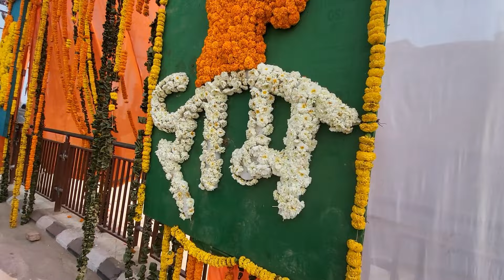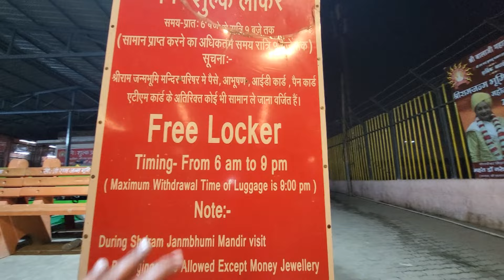Ram mandir ayodhya - ram mandir ayodhya new update | Ayodhya ram mandir vlog darshan संपूर्ण जानकारी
Ram mandir ayodhya - ayodhya ram mandir - ram janam bhoomi ayodhya - ayodhya mandir - ram ayodhya mandir - ayodhya dham ram mandir is a Hindu temple under construction in Ayodhya, Uttar Pradesh, India. It is located at the site of Ram Janmabhoomi, the birthplace of ram. The three-storied temple is built in the traditional Nagar style with each wall measuring 20 feet. No iron is used in the construction of the temple anywhere.
It has a length (east-west) of 380 feet, a width of 250 feet, and a height of 161 feet. The complex has a total of 392 pillars and 44 doors.

In this video, i have shared all information related to location , timings , how to reach , ram mandir , places to visit in ayodhya etc. of ram mandir ayodhya - ayodhya ram mandir - ram janam bhoomi ayodhya - ayodhya mandir - ram ayodhya mandir - ayodhya dham ram mandir and also given you latest updates of ram mandir ayodhya - ayodhya ram mandir - ram janam bhoomi ayodhya - ayodhya mandir - ram ayodhya mandir - ayodhya dham ram mandir , so make sure to watch this video till the end to know everything.

Sree Ram Janmabhoomi Mandir

Ram mandir ayodhya Ayodhya ram mandir
Ayodhya mandir ayodhya ka mandir
Ram ayodhya mandir ayodhya dham mandir
Ram ayodhya ka mandir
Ram temple ayodhya construction
Ram temple ayodhya ram temple update
Rampath ayodhya project ayodhya development ayodhya ram mandir vlog
Ram path marg ayodhya ram mandir pran pratishtha
Ayodhya dharmpath ram mandir inauguration 2024 Ram janam bhumi ayodhya
Ayodhya dharamshala ayodhya dham mandir
Ayodhya dham ram mandir ayodhya
Ayodhya tourist places ayodhya tour guide
Ayodhya temple construction
Ayodhya temple video ayodhya tour plan
अयोध्या मंदिर अयोध्या का मंदिर
राम मंदिर अयोध्या नया अपडेट
राम मंदिर का उद्घाटन
राम अयोध्या मंदिर अयोध्या धाम मंदिर
राम अयोध्या का मंदिर
राम मंदिर अयोध्या निर्माण
राम मंदिर अयोध्या राम मंदिर अपडेट